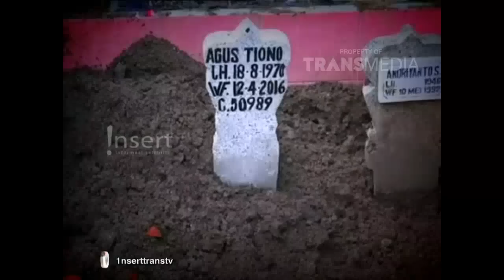Agus Leo Meninggal Dunia